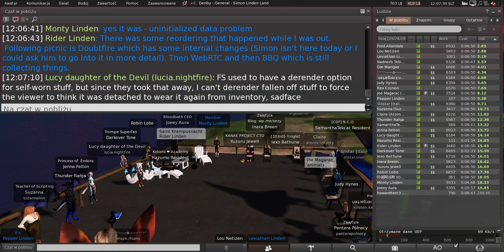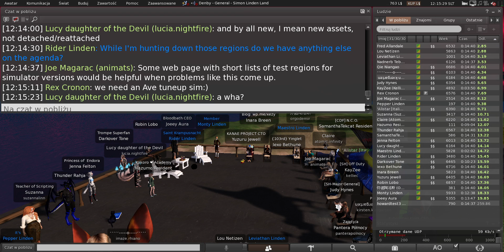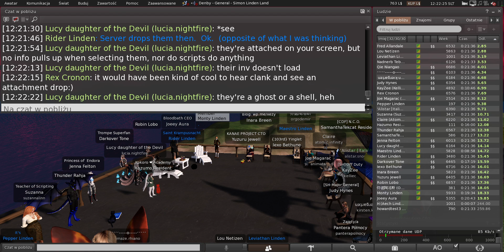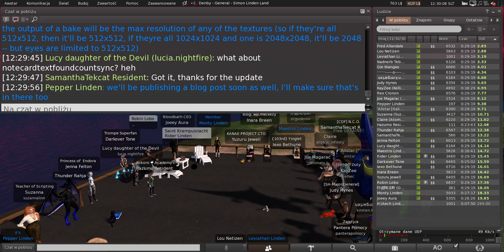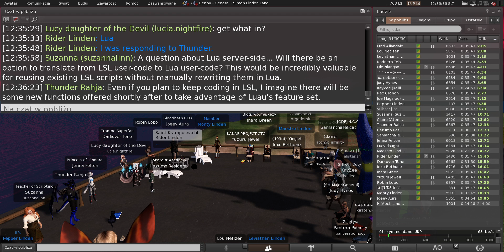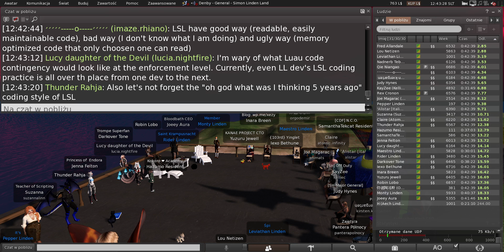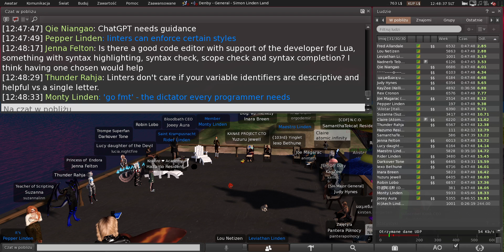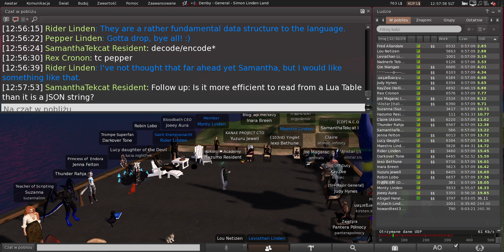Second Life: Server / Simulator / Scripting meeting (10 September 2024)